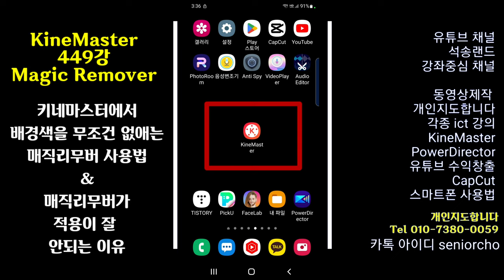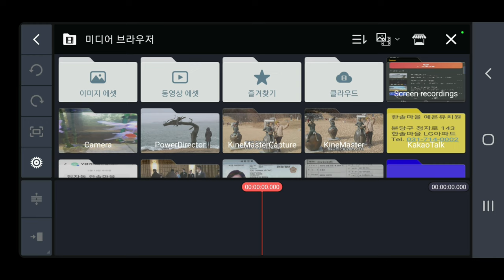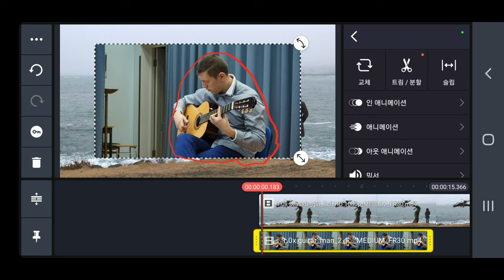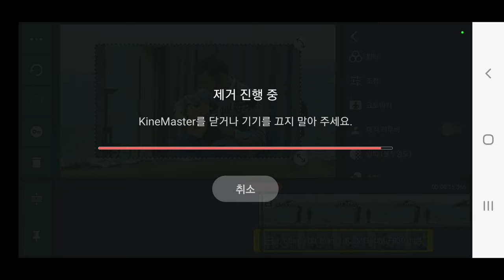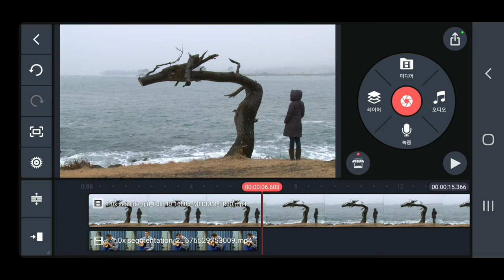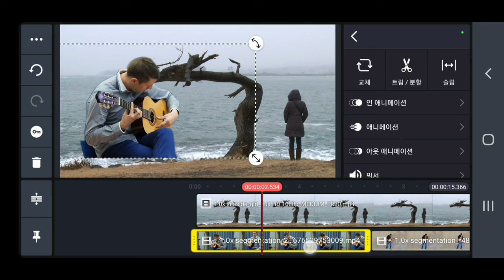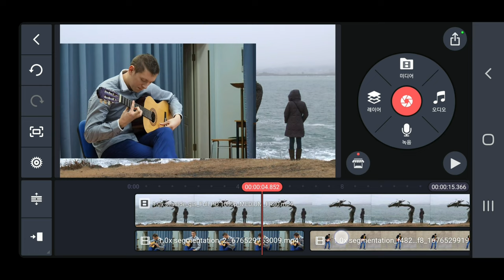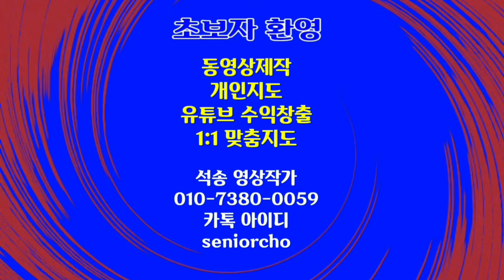배경색을 무조건 제거하는 매직리무버 적용이 잘 안될 때 해결책 KineMaster 449강 키네마스터 매직리무버 제대로 안될 때해결하는 방법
키네마스터에서 배경색을 제거하는 매직리무버가 잘 안될 때 해결하는 방법 KineMaster 매직리무버 제대로 사용하는 방법 배경색을 무조건 제거하는 매직리무버 사용법 적용이 잘 안되는 원인  KineMaster 449강 키네마스터 매직리무버 제대로 사용하는 방법 키네마스터 프로젝트 설정 방법

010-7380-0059 동영상제작 개인지도합니다

ㅡㅡㅡㅡㅡㅡ

ㅡㅡㅡㅡㅡㅡㅡㅡㅡㅡ
4시간에 동영상제작 기법 배우고 유튜브에 올리고 홍보방법까지 배웁니다.

4시간 개인지도 받으면 파워디렉터

ㅡㅡㅡㅡㅡㅡㅡㅡ